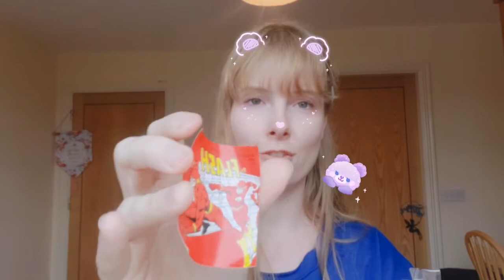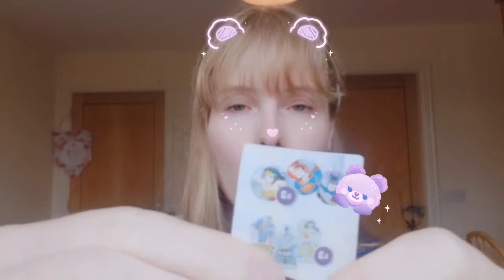Abrindo Ovos Surpresa da Irlanda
Gravando de maneira diferente, com filtro e no meu atual quarto do intercâmbio. São 3 ovos surpresa nesse vídeo: DC Superhero Girls, DC (tradicional) e My Little Pony  - Friendship is Magic.
Críticas contrutivas são bem vindas. Não estou tão animada quanto deveria pois essa pandemia não tá fácil pra ninguém:x